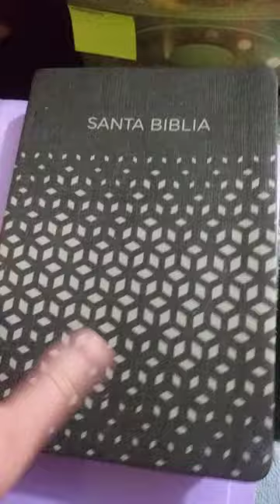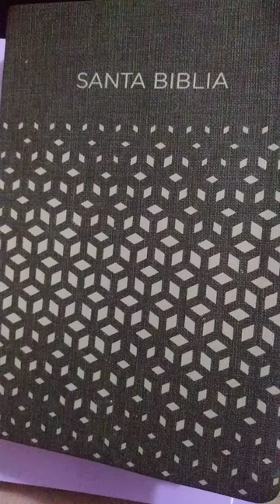New stationery things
Hello guys welcome back too my channel sorry it's being along time science I haven't post lately but here I'm I just put a video for you guys!!!...